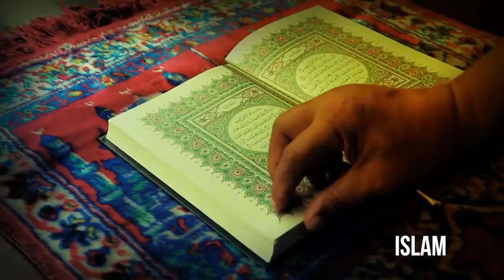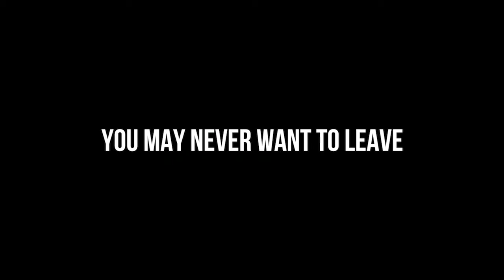On a Mission to Fight Anti-Semitism, Professor Dina Porat on The SHTICK S50-08 Seg.3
Historian Professor Dina Porat speaks at Caulfield Shule as a guest of Friends of Tel Aviv University and the B'nai Brith Anti Defamation Commission with the theme "Fighting Anti-Semitism - A Call To Action". A short edited excerpt of her talk to a capacity crowd, covers some of the alarming issues currently facing the Jewish Community throughout the world. The segment opens and ends with a video clip "Don't Go To Israel", dispelling some of the many misapprehensions about our glorious homeland.